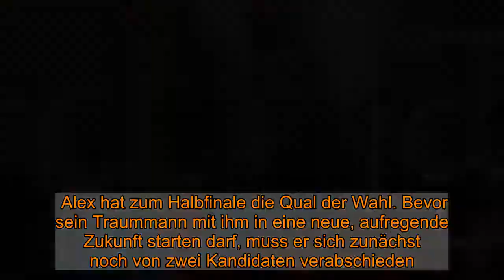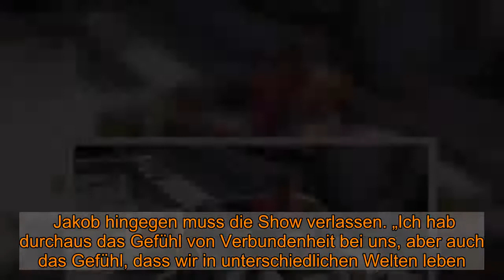„Prince Charming” auf Tuchfühlung: Diese Männer schaffen es ins Finale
Köln/Kreta -  Die zweite Staffel der Dating-Show „Prince Charming” steuert auf das Finale zu. Das heißt auch, dass nur noch Platz für zwei Männer sein wird. Im Halbfinale (Folge 8 ab 30. November auf TVNOW und am 14.12. auf Vox) waren es noch vier Jungs – und mit denen wurde es besonders emotional. Es wurde zwar viel und mit allen Kandidaten geknutscht, aber auch jede Menge Tränen flossen.  Achtung, Spoiler: Wenn Sie nicht wissen wollen, was in Folge 8 passiert und wer am Ende im Finale steht, dann lesen Sie jetzt nicht weiter. Alex hat zum Halbfinale die Qual der Wahl. Bevor sein Traummann mit ihm in eine neue, aufregende Zukunft starten darf, muss er sich zunächst noch von zwei Kandidaten verabschieden. Vincent, Lauritz, Jakob und Gino stehen Alex mittlerweile alle sehr nah. Umso mehr Tränen flossen, als zwei von ihnen nun gehen mussten.„Prince Charming" 2020: Es wird ertastet, gerochen und geschmeckt  Doch zunächst kamen im Halbfinale noch einige Überraschungen und eine ganz besondere Challenge auf die Männer zu. Der Prinz überrascht das restliche Quartett beim Frühstück und teilt mit, dass er seine Verehrer mit Augenbinde ertasten, riechen und schmecken möchte. Zuerst erfühlt Alex mit verbundenen Augen die Hände der Kandidaten, dann wird der Körper erfummelt und zum guten Schluss darf sich der Prinz sein Einzeldate erküssen. Alex weiß, dass Küssen oft ein Vorgeschmack auf mehr ist: „Küssen allein ist schon sehr, sehr spannend. Natürlich denkt man da schon etwas weiter, aber ich finde auch Küssen sehr befriedigend.”„Prince Charming” 2020: Spiel um ein romantisches Einzeldate Derjenige, der in allen Runden des Spiels besonders überzeugen kann, schlägt nicht nur seine restlichen Mitspieler, sondern gewinnt außerdem ein besonders romantisches Einzeldate mit „Prince Charming”. Das lassen sich drei der vier Jungs nicht zwei Mal sagen und verschwinden in ihren Zimmern, um sich frisch zu machen. Einer der Kandidaten hat dies offensichtlich nicht nötig. Gino nutzt die kurze Abwesenheit der restlichen Männer, um Alex noch ein bisschen für sich zu haben. Doch dann wird gespielt.„Prince Charming” 2020: Er tastet Kandidaten ab In der ersten Runde sind die Hände dran, die von Gino gefallen dem Prinzen am wenigsten. Kann der 32-Jährige gar nicht verstehen: „Die sind doch so schön softig, die reißen den Sch nicht auf, wenn man dem einen runterholt, von daher sind die doch optimal eigentlich.” Das sah Prinz Alex jedoch anders. Empfohlener redaktioneller Inhalt An dieser Stelle finden Sie einen relevanten Inhalt der externen Plattform Apester, der den Artikel ergänzt. Sie können ihn sich einfach mit einem Klick anzeigen lassen und auch wieder ausblenden. Ich bin damit einverstanden, dass mir externe Inhalte der externen Plattform Apester angezeigt werden. Dabei können personenbezogene Daten an Drittplattformen übermittelt werden. Mehr dazu in unserer Datenschutzerklärung.  Danach werden die nur in Bade-Speedos bekleideten Jungs von oben bis unten